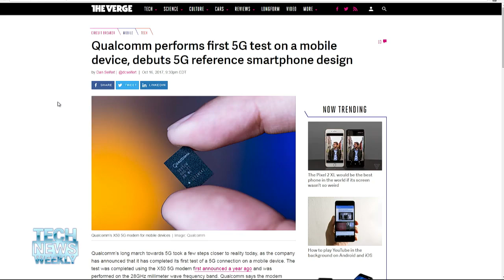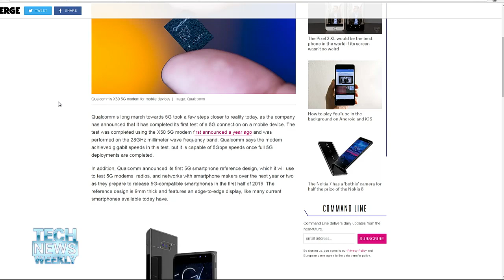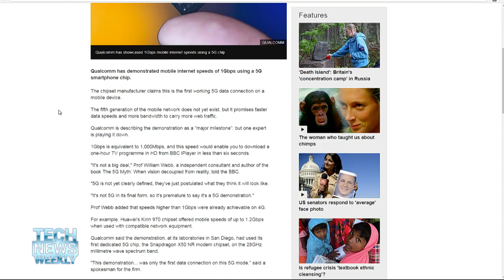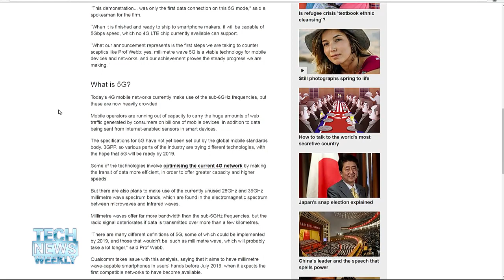The Last G Ever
Jason Howell and Megan Morrone talk to Sherif Hanna product and technology marketing lead for Qualcomm mobile about Qualcomm's announcement of testing 5G. Sherif explains what 5G is, why you want it, and when you'll get it. Plus, why 5G might be the last G there is.